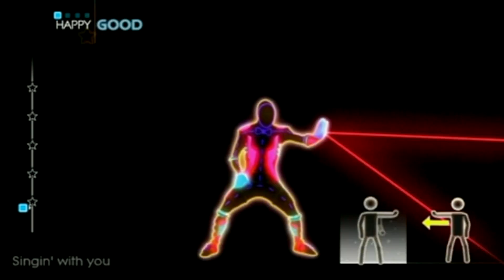Rock N' Roll Will Take You To The Mountain - Skrillex | Just Dance 4 | Best Dance Music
Just Dance 2017 full gameplay of song :
Let's Play Just Dance on PS4, Xbox 360, XboxOne, and WiiU !